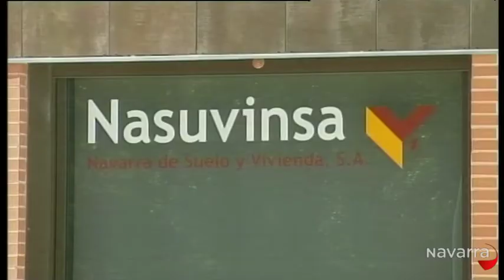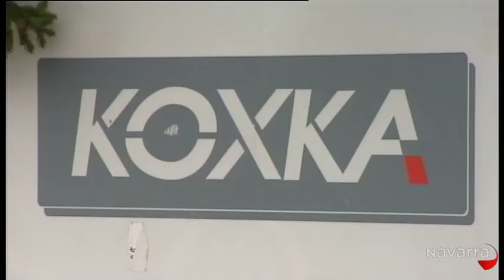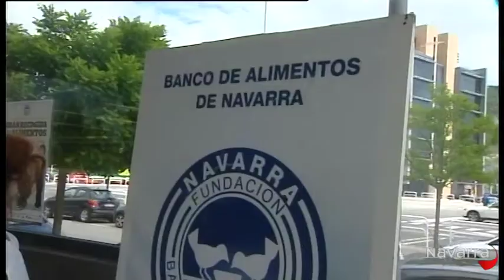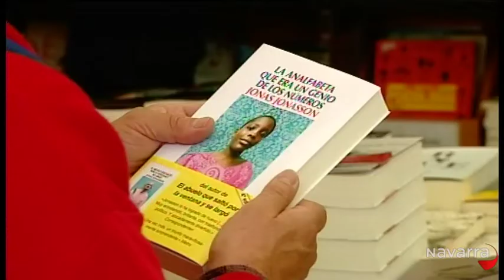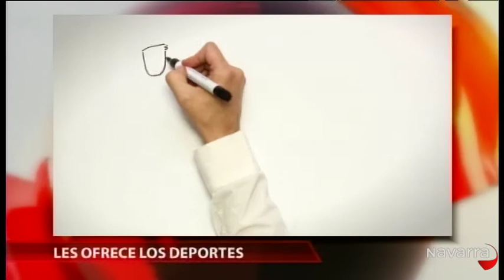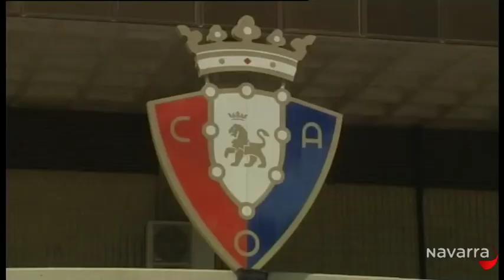Noticias Navarra 14h30 30 mayo 2014